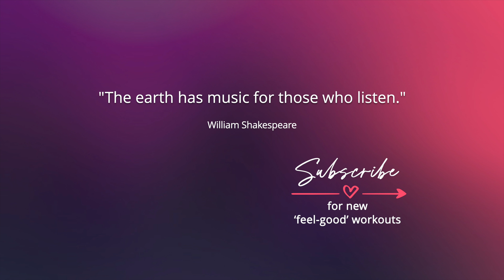MY FRIEND THE WIND by Demis Roussos | Zumba Gold® | Senior Dance Workout | Folk | We Keep Moving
This is a fun, easy-to-follow and low-impact Dance Workout to 'My Friend the Wind' by Demis Roussos. This song starts off slow and builds up tempo. Pace yourself and have fun!

Original choreography by WE KEEP MOVING.

Music tuned to 432Hz for a more enjoyable listening experience.

❤️ *SUPPORT THE WE KEEP MOVING CHANNEL*
Clicking the 'like' button, leaving a comment and sharing the video will help it reach more viewers.

(It's free!)

⭐ *ABOUT*
Welcome to the official YouTube channel of WE KEEP MOVING!

My name is Kristin Hirst and I'm a dance enthusiast from the 'feel good' town of Cobourg, Ontario Canada. I've been teaching Zumba® classes since 2011 and my heart sings every time I see the joy my classes bring to my students. I am currently licensed to teach Zumba®, Aqua Zumba® and Zumba Gold®.

With a strong fitness background and a love of dance, I bring energy, inspiration and passion to my classes.

These Zumba Gold routines are perfect for older adults or beginners who are looking for safe, fun, lower-intensity and easy-to-follow dance fitness workouts.

Get ready to sweat, have fun, and feel great as we increase cardiovascular endurance, strength, balance and overall wellness.

We are about to embark on an incredible journey together. So rise up with me and let's dance!

Kristin Hirst
Owner and Creator of WE KEEP MOVING

* The routines displayed on this channel are intended to be used for our students to work out from home.